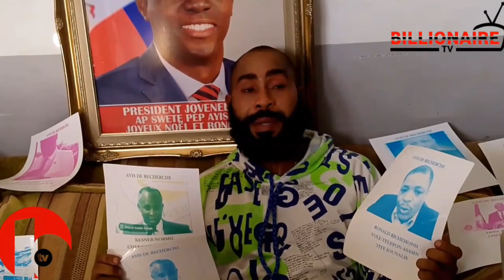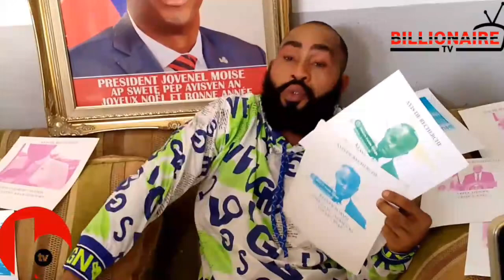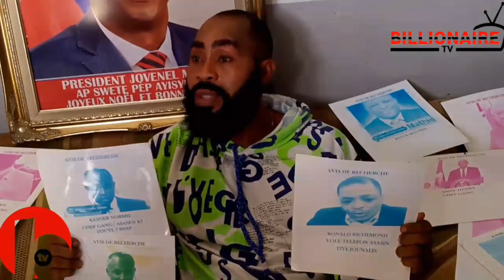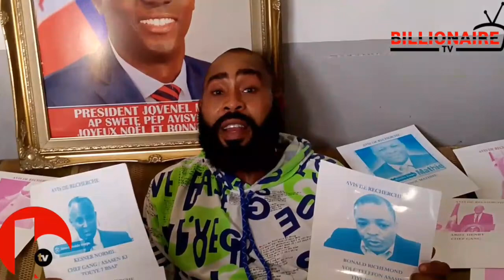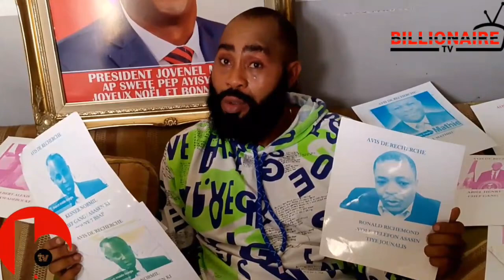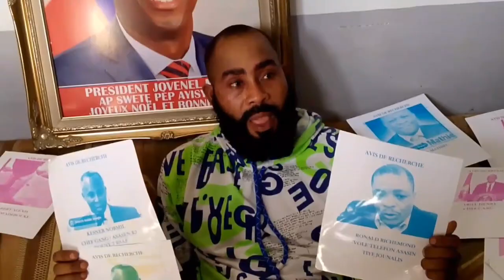Arab sòti nan silans li. Daprè militan an, pifò manm CP yo se machann zam ak bal. Li mande Garry Con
Arab sòti nan silans li. Daprè militan an, pifò manm CP yo se machann zam ak bal. Li mande Garry Conille, pou'l kale jel, se bandi ak vès yo li dwe kòmanse mare avan.